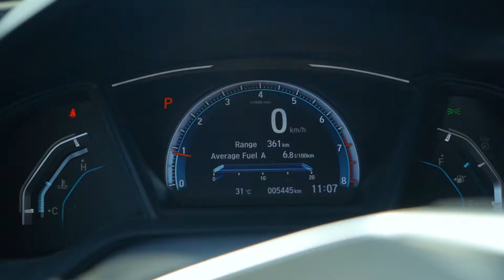2020 Honda Civic LX in Rallye Red | US6666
300 Thickson Rd., South, Whitby, ON